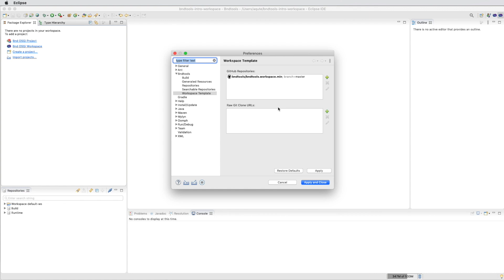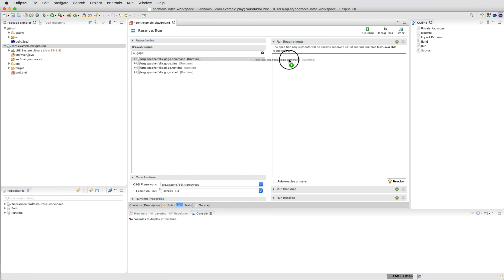Bndtools – bnd Workspace Setup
This video shows how to use a template from Github to install a new workspace in Bndtools.